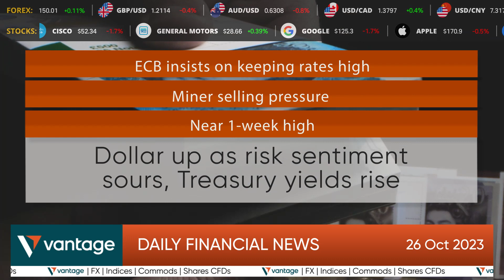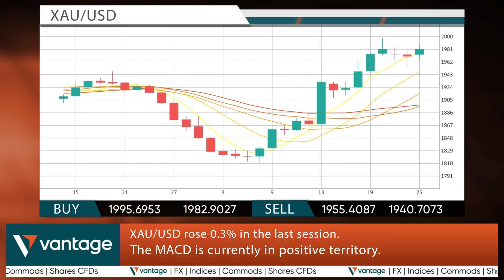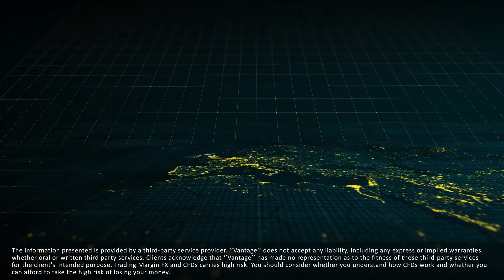Vantage Daily financial news 26 10 2023